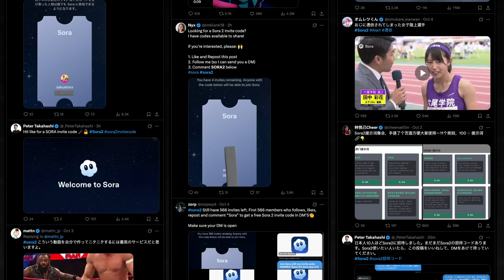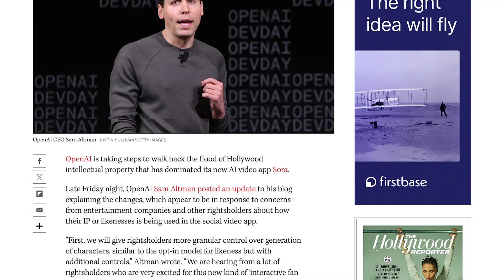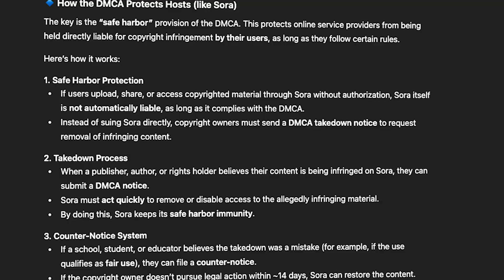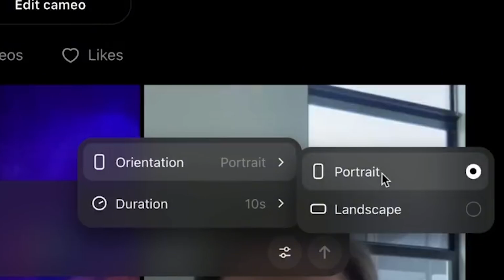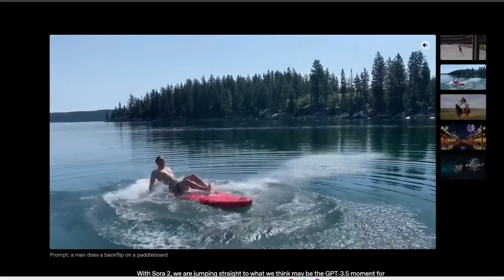OpenAI Nerfs Sora 2 - is Veo 3.1 Better? Sora 2 Pro vs Free, Copyright Changes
OpenAI's Sora 2 update is here, bringing huge nerfs, Sora 2 Pro Model and important copyright changes

OpenAI Backtracks on Opt-Out Copyright Policy - rights holders will decide whether their copyrighted characters can be generated by the Sora 2 video app, with revenue sharing for those who opt in.

0:00 - Sora 2 is Shutting Down
0:12 - Sora 2 Copyright Issues
1:12 - OpenAI's marketing trick
1:48 - Sora 2 Social Media App
3:02 - Sora 2 Pro Version
3:40 - Sora 2 Invite Code